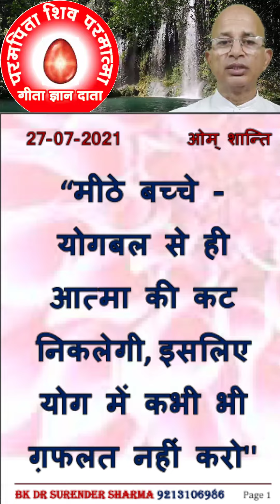27 जुलाई 2021/ आज की मुरली का सार/ BK Dr Surender Sharma /# short